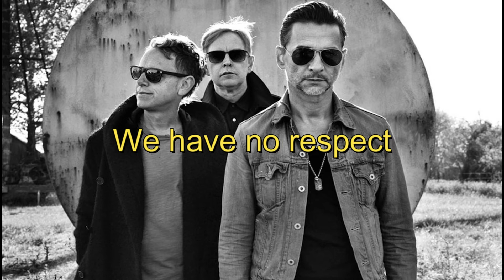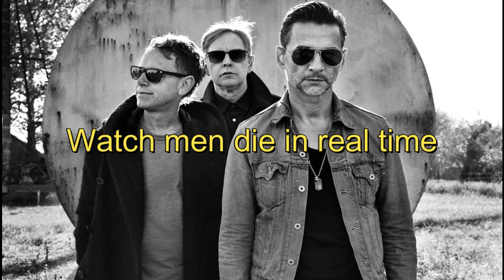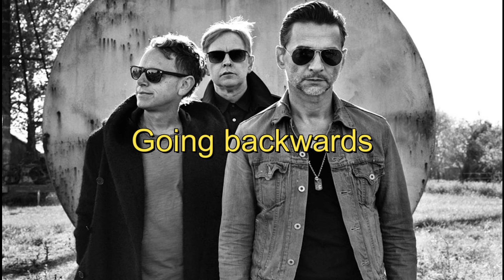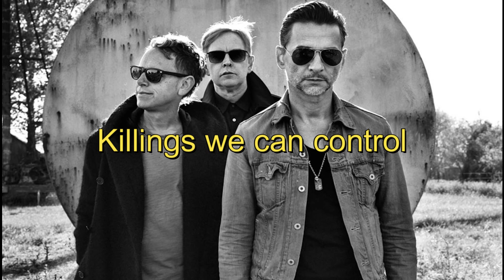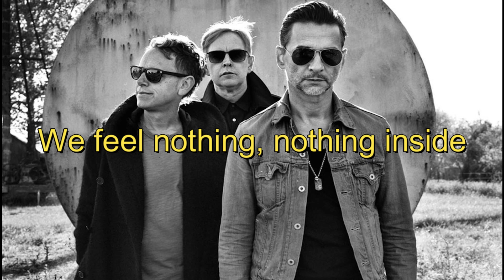Depeche Mode - Going Backwards (Lyrics)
Taken from the 2017's album "Spirit'' by Depeche Mode.